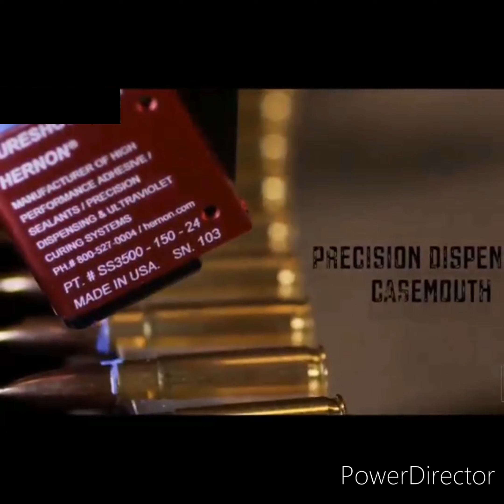How gun bullets are made step by step video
gun bullets -how gun bullets are made- gun bullets machines -gun bullets processing